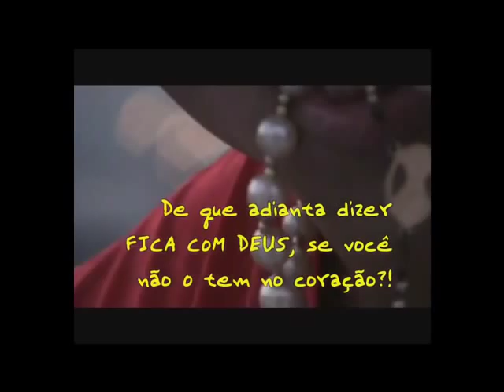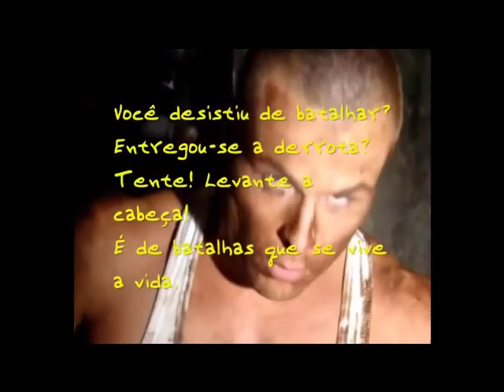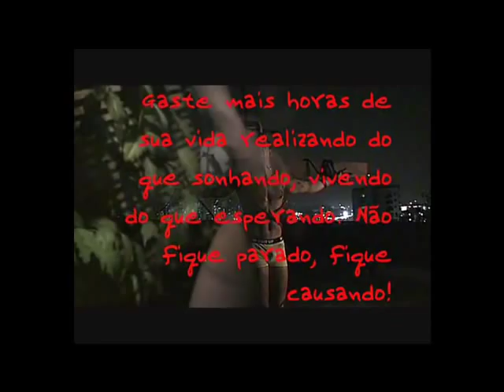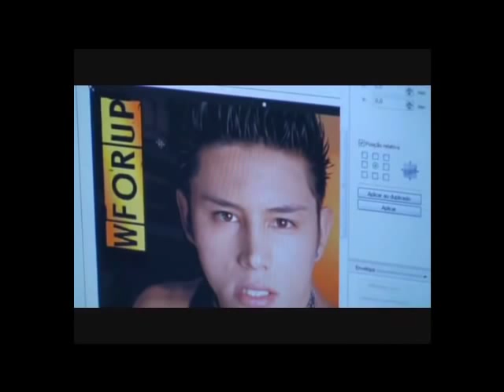Ensaio WFORUP Modelos Gabriel Bittencourt e Lucas Barreto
Ensaio WFORUP Modelos Gabriel Bittencourt e Lucas Barreto Art Directora: Rita Brandão e Director Geral e Photograph: Jorge Beirigo